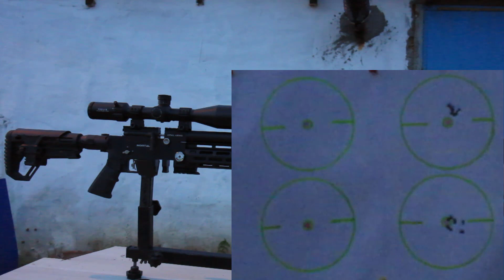Kral mortal x pcp 22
Kral Arms Mortal X PCP Havalı Tüfek

 Model İsmi: Mortal X

 Kalibre : 4,5 mm / 5,5 mm / 6,35 mm

 Maksimum Namlu Çıkış Hızı : 4,5mm - 1100 fps / 5,5mm - 920 fps /  6,35mm - 820 fps

 Toplam Atış Sayısı : 4,5mm - 98 Adet / 5,5mm - 84 Adet / 6,35mm - 70 Adet

 Şarjör Kapasitesi : 4,5mm - 14 Adet / 5,5mm - 12 Adet / 6,35mm -10 Adet

 Namlu Uzunluğu : 58 cm

 Hava Kapasitesi : 200 Bar / 3600 Psi 330 cc

 Gövde : Alüminyum

 Toplam Uzunluk : 101 cm ile 109 cm

 Dipçik Tetik Mesafesi : 36,5 cm ile 44,5 cm

 Kundak : Yüksek Kaliteli Sentetik

 Paket İçeriği : Karton kutu, tek atım aparatı (4,5 ve 5,5mm için), 2 adet şarjör, dolum ucu